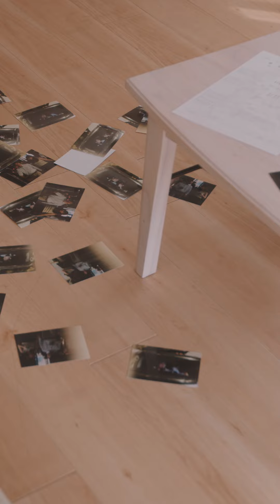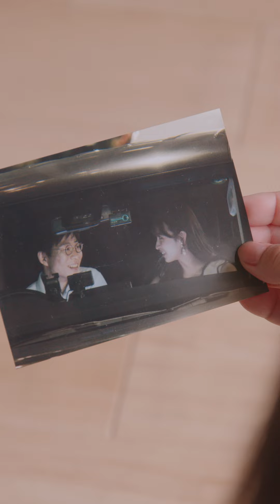世界一幸せなサレ妻（3話）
夫に不倫をされて絶望の淵に立つ妻ナギサの元に、王子様のようなナオトが現れた。日に日にナオトに惹かれていくナギサ。しかしナオトには秘密があった…果たしてサレ妻ナギサは真の幸せを手に入れる事ができるのか…？

今すぐビグルーダウンロードして、無料エピソード視聴！

制作会社アートマークプロジェクトの制作実績でございます。
※複製、転載、改変などはご遠慮ください。